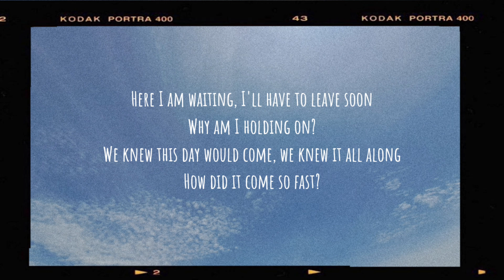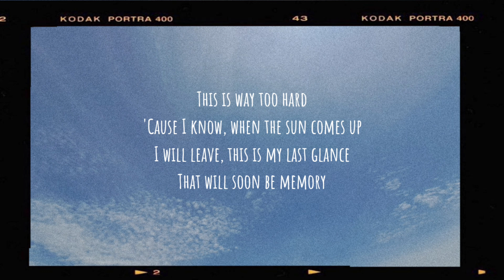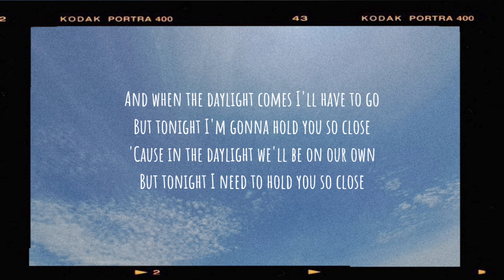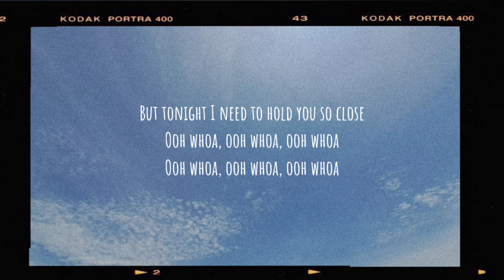Maroon 5 || Daylight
Daylight; Written by Adam Levine / Mason David Levy / Max Martin / Samuel Denison Martin; Performed by Maroon 5

Song: Daylight

Artist: Maroon 5

Album: Overexposed